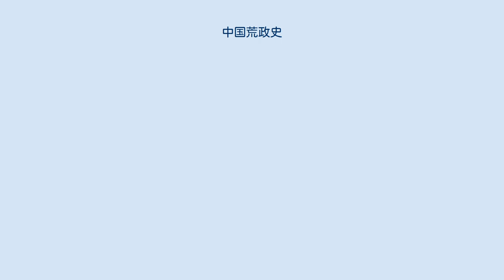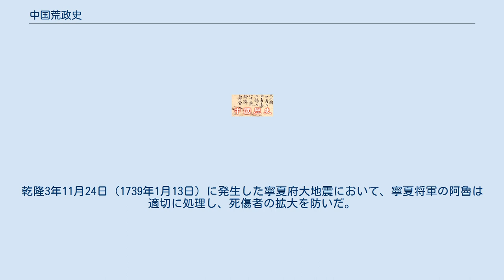中国荒政史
中国荒政史（ちゅうごくこうせいし）は、歴代中国王朝が災害にあって、民衆を救うために行う政策、現代における社会福祉政策を言う。
 中国の王朝は早くから、地震・旱魃・洪水・蝗害・疫病といった社会不安を引き起こす災害の際に救済政策を行うものとされ、その原形は西周に確立し、「散利」（財を分かつ）、「薄征」（遠征を控える）、「緩刑」（刑罰を緩める）、「弛力」（労役を減免する）、「舎禁」（狩を解禁する）、「去幾」（交易の税を免ずる）、「眚禮」（省礼、儀式を減らす）、「殺哀」（略葬）、「蕃楽」（歌舞音曲を控える）、「多昏」（華美な婚礼を控える）、「索鬼神」（招福の祈祷）、「除盗賊」（防犯）の12種が挙げられた。
 先秦には、すでに饑饉救済のため、富者から穀物を徴収し、貧者に配布するという勧分の制度が出現している。
 漢朝においては、宣帝の時期に、大司農中丞の耿寿昌が、穀物が余り価格が低下した時は買い取り（糴）、逆に穀物が不足し価格が高騰した時は売り出し（糶）、穀物価格を安定させる機能を有する常平倉を創設した。
 南朝斉・梁には、貧民を収容する六疾館と孤児を収容する孤独園が見られる。
 隋朝においては、災害や飢饉に備え米などの穀物を一般より徴収、または富者から寄付を得て、これを貯蓄するために国内の要地に設けた倉庫である 義倉が制度化されている。
 開皇16年（596年）の詔勅では、収穫高により上中下の三種に分け徴収高を決め、上戸は1石（約30ℓ）、中戸は7斗（約27ℓ）、下戸4斗（約12ℓ）と定められている。
 また、隋朝には、天然痘罹患者を隔離・療養させる施設癘人坊が設立されている。
 唐朝では、仏教隆盛による慈悲の表れとして、貧しい病人や無宿者を収容する病坊や悲田坊が発展している。
 悲田坊は、日本における悲田院のモデルとなっている。
 宋朝において、これらの制度が充実しており、史書にも「宋之為治，一本於仁厚。凡賑貧恤患之意，視前代尤為切至（宋朝の治世は、ひたすら徳目である仁を厚くするものであった、救貧や病人を哀れむ態度は、前代に見ることができないくらいであった）」（『宋史』食貨志・撫恤）とある。
なお、鄧拓は、北宋と南宋の487年前後で874回の各種災害に遭難していると統計している。
 常平倉やそれと類似の機能を持つ広恵倉は、前代に引き続き運営され、王安石の新法のうち、青苗法は、これらの備蓄米を貸し付けるというものであり、備蓄による腐敗損を防ぎ有効利用するという側面も見られる。
 宋朝は救護施設として福田院（悲田院の後継）・居養院（養老設備）・安済坊（医療設備）・養済院（農村を離れ都市に流入した民衆を収容する）等を設置した。
天禧元年（1021年）、宋朝は、首都近郊の寺院の土地を買いうけ、漏沢園と称する共同埋葬場を整備、埋葬者の無い遺体を成人600文、幼児はその半額で埋葬した。
 また、地方の郷紳階級の出資によってもこれらの設備が作られた。
 医療技術の発展にも配慮がなされ、医官院において研究がすすめられ、王惟一による鍼灸術の大成などがなされた。
特に調薬においては、和剤局で整備が行われ、大観年間（1107年 - 1110年）に処方集として『和剤局方』が発行され、南宋となってから、紹興18年（1148年）太平恵民局と改称後、増補版『太平恵民和剤局方』が発行された。
日本における、薬局方という用語はこれらに由来する。
 南宋には董煟が『救荒活民書』において過去の救荒政策をまとめ、自身の考案した政策を提唱した。
 乾道7年（1171年）、朱熹は五夫社倉を創設し、その規範として社倉事目を制定した。
 元朝においては、モンゴル時代に設けた医療施設広恵司を発展させた広済提挙司が置かれ、大都には中統2年（1261年）恵民局が設けられた。
また、至元16年（1279年）全国に安楽堂を置いた。
 元朝においては、大災害が多発し513回にも及んだとされる。
至正11年（1351年）5月に潁州で劉福通が「明知王法、飢餓難当（法律はよく知っているが、飢餓はどうしようもない）」をスローガンに乱を起こし、それが後に紅巾の乱となり元朝滅亡の原因となった。
 明朝の太祖朱元璋は貧農階級の出身であったためか、中国歴代王朝で最も社会政策を重視した皇帝であったといえ、荒政を最重視し執行状況も良好であった。
洪武10年（1377年）には、災害時の対応を誤ったとして欽差官の趙乾を死罪としたほどであった。
 洪武3年（1370年）恵民薬局を設置、洪武7年（1374年）養...